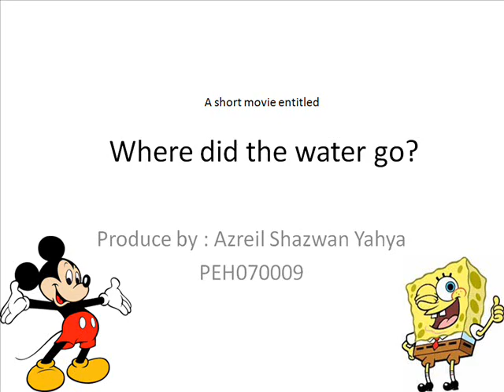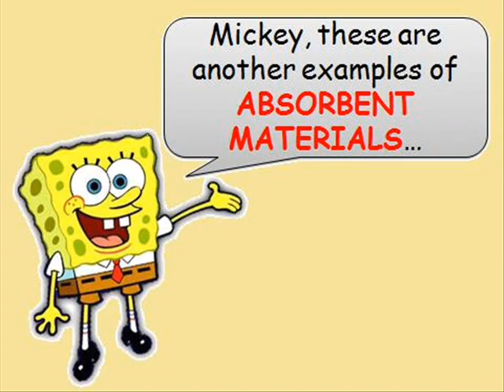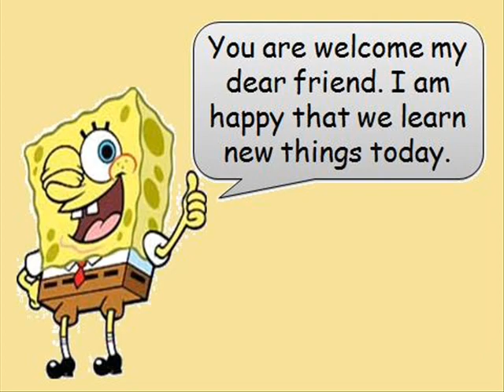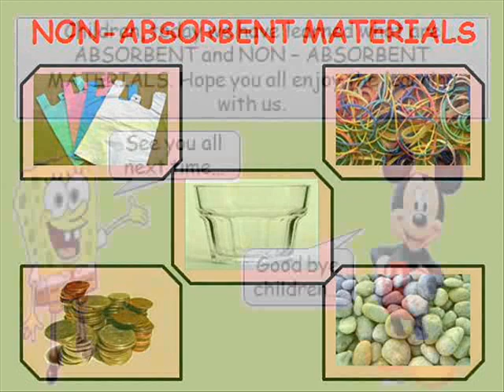WHERE DID THE WATER GO?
This video is about Mickey Mouse and Sponge Bob.
They are discussing about absorbent materials and non-absorbent materials. Lots of example of absorbent and non-absorbent materials has been included in these video.
Sharing is caring. Share the knowledge with others person.

PRINCIPLE:THE CHILD AS AN ACTIVE LEARNER IN HIS/HER LEARNING